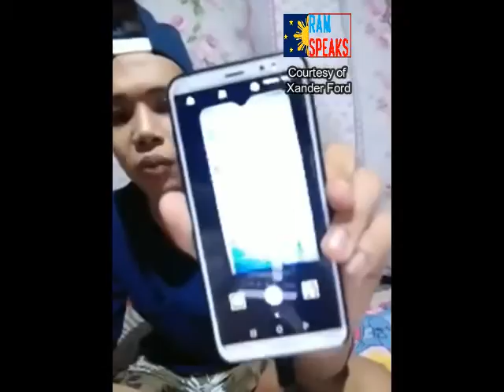XANDER FORD, NAGSALITA NA TUNGKOL SA RAPE ISSUE NIYA! PART 1 (Remastered para mas malinaw ang boses)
Matapos ang kabi-kabilang issue, nasangkot naman si Xander Ford sa panibagong problema-ang kanyang ex. Nagsalita na siya!

We are happy to produce content that benefits people, be it politics, education, social issues, matters of the faith, and even entertainment.